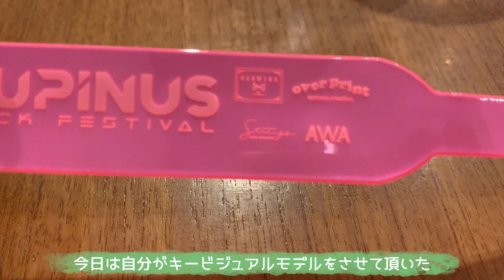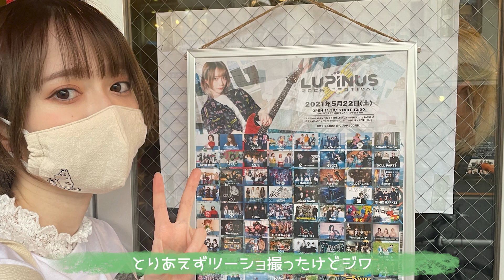【Vlog】100億年ぶりにライブ行った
はやくまたらいぶいきたい

※ライブ映像の使用許可は得ております。

【５月のEDテーマ】
「ねぐせ。/彩り」

■新しいグッズが出ました！買ってね！

【BGM＆効果音】
・DOVA-SYNDROME